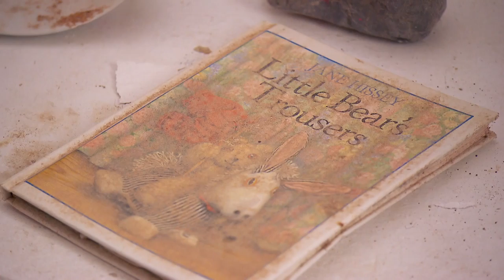Terug op Ibiza | Yolanthe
- elke vrijdag om 21.30 uur bij SBS6